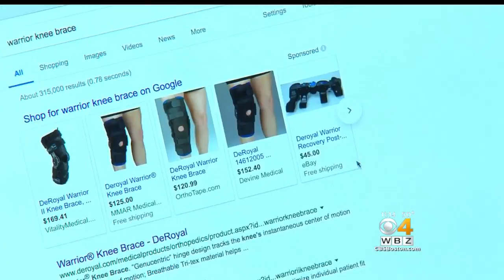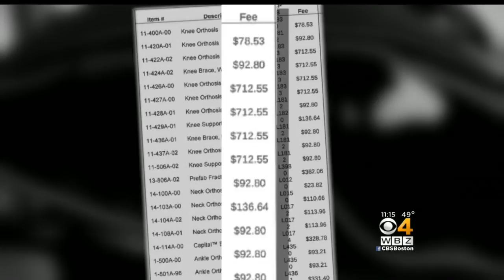I-Team: Cape Cod Man Charged Nearly $700 For Knee Brace Available Online For $125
A Cape Cod man was charged $672.22 through insurance for a knee brace that only costs $125 online. WBZ-TV's Ryan Kath reports.